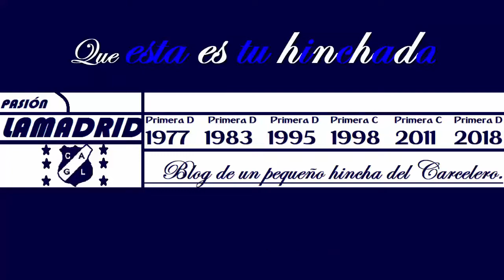Los goles de El Porvenir - Lamadrid [Primera C 2018-19 - FECHA 1]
Los dos golazos (convertidos por Fabián Billordo y Martín Sarandeses en los minutos 5' y 8') de el partido entre el Club El Porvenir de Gerli y el Club Atlético General Lamadrid de Villa Devoto.

Se jugó este domingo 19 de agosto desde las 12 hs. en el Estadio Gildo Francisco Ghersinich por la primera fecha del Campeonato de Primera C 2018-19 organizado por la AFA.

Los dos videos de los goles son propiedad de la Prensa de Lamadrid.

El video fue editado por Pasión Lamadrid y la Prensa de Lamadrid.

Saludos y tengan un buen día, carceleros!